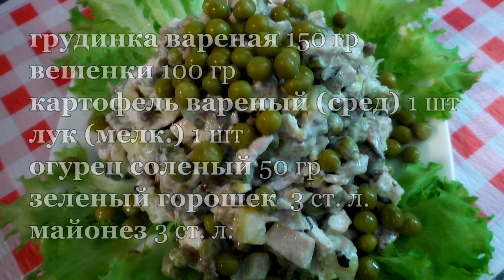Салат с вешенками и куриной грудкой. Салат с грибами. Салат с грибами и грудкой. Праздничный салат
Салат "особенный" с вешенками и куриной грудкой. Интересное сочетание ингредиентов  дает салату особенный вкус.
Рецепт:
грудка куриная вареная 150 гр
вешенки, обжаренные с луком 100 гр
картофель вареный (средн) 1 шт
лук (мелк) 1 шт
огурец соленый 50 гр
зеленый горошек 3 ст. л.

На нашем канале вы найдете для себя очень много интересных рецептов от простых до самых сложных: супы, салаты, закуски, коктейли, десерты, блюда из мяса и птицы, блюда из рыбы и морепродуктов, блюда из овощей, молочные блюда, вкусную выпечку, в общем еда наш профиль.